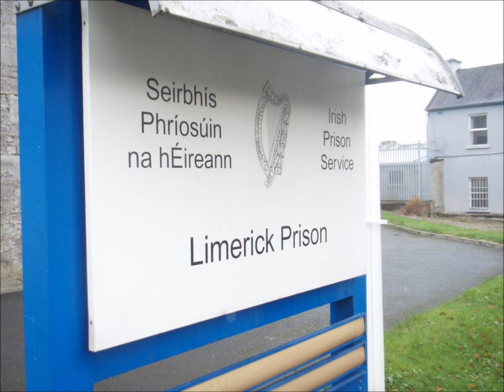Limerick Prison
Short slide show on Limerick Prison
Song: 'Akon - Freedom'